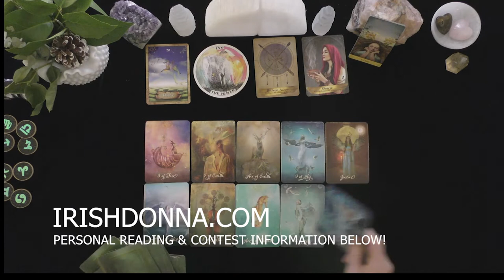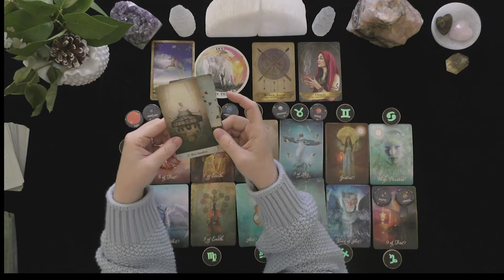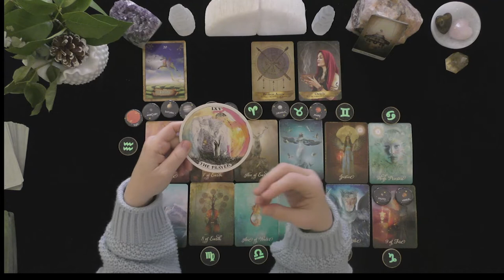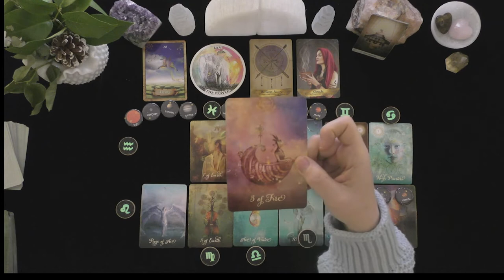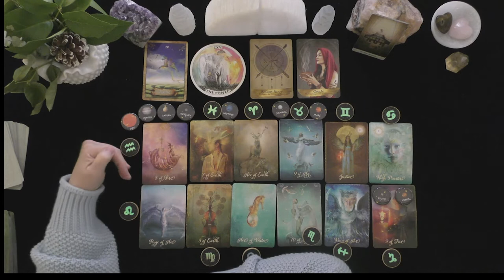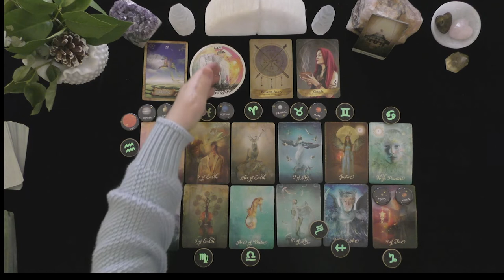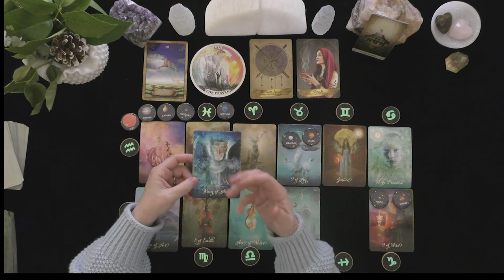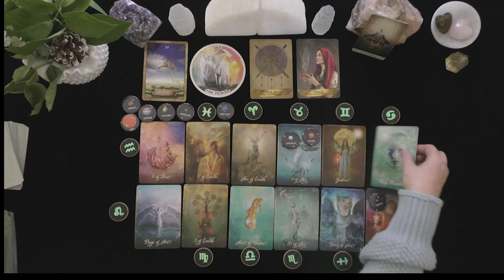AQUARIUS~ABUNDANCE OF $$$ & JOY! A NEW LIFE YOU CREATED!~ABUNDANCE LIFE PATH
HOW TO FIND OUT IF YOU WON:
 1. CHECK THE COMMUNITY PAGE ON THE 1st DAY OF THE MONTH

EXTENDED VIDEO LINK FOR THIS VIDEO:
Extended Readings Cover the Following topics:
1. Deep dive into poi'S/lover's emotions, thoughts, intentions, and actions.
2. Deep dive into what is happening in their lives & motivating their actions.
3. Clarify cards that are challenging.
4. Love Messages if your love had the courage to speak their truth.
5. "Shadow" spread reveals POI's person shows their ability to manifest a positive relationship with you.
6.***New Love Card reading ONLY WHEN THE PRIMARY READING AND EXTENDED READINGS ABOUT THE ORIGINAL POI DO NOT APPEAR TO HAVE A CHANCE FOR A GOOD OUTCOME.

5 INDEPENDENTLY VETTED RATING
5.0 RATED! 7504+ REVIEWS 22782 + ONLINE READINGS

OPTIONS INCLUDE{
20 MINUTE VIDEO READING: LOVER'S THOUGHTS FEELINGS, INTENTIONS, & ACTIONS $ 60.
25 MINUTE EX-RETURN VIDEO READING?  $ 75.00
20 MINUTE TELEPHONE READING $ 60.
30 MINUTE EMERGENCY (GUARANTEED WITHIN 24 HOURS OF YOUR PURCHASE TIME LOCAL TO ME. $180.